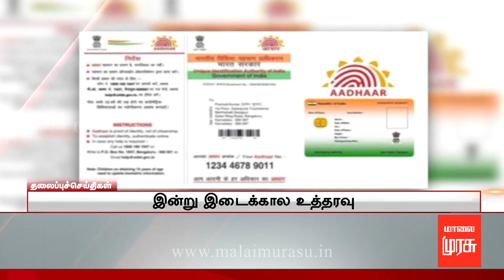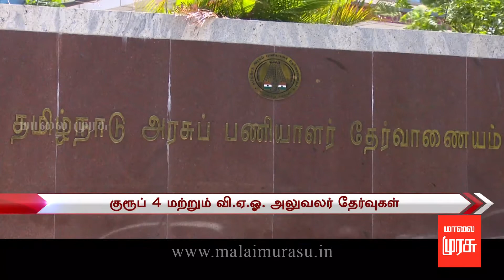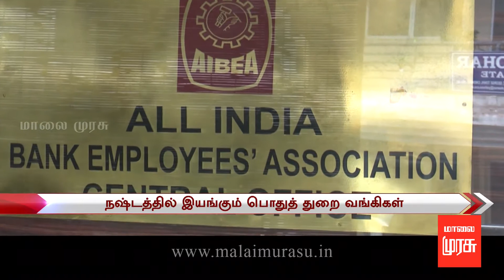9 மணி செய்திகள் | 9 A.M NEWS : 15/12/2017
9 மணி செய்திகள் | 9 A.M NEWS : 15/12/2017
Connect with Malaimurasu Tv Online: